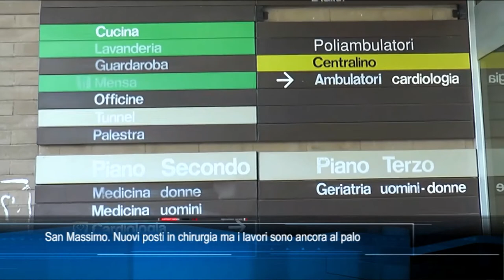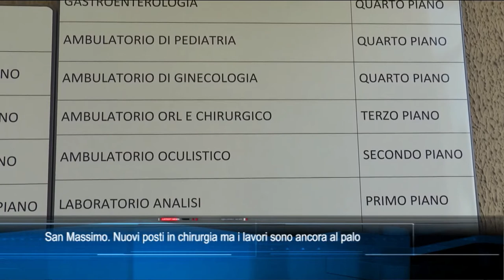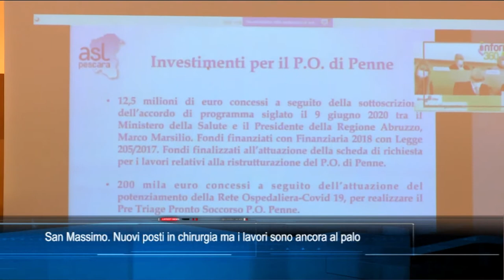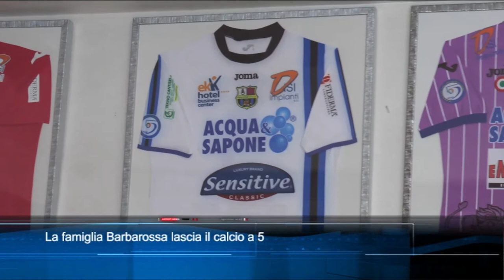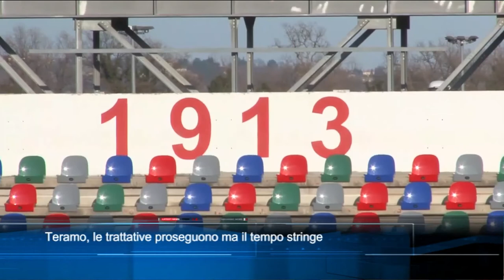TgSei edizione delle 14 di mercoledì 2 giugno 2021